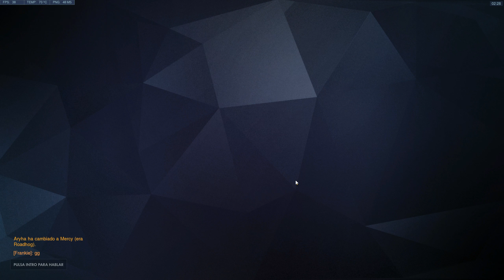Evento de Halloween, Overwatch